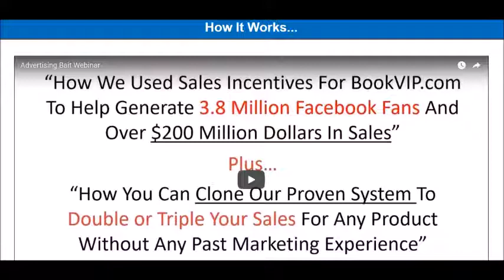Increase Sales And Opt-in Rates With Marketing Boost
Are You Looking To Increase Sales and Your Opt-in Rates? If so, then you will want to watch this short video on Increase Sales And Opt-in Rates With Marketing Boost.